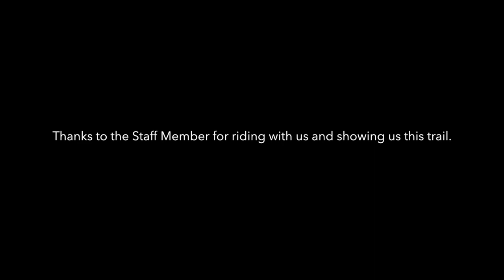New Trail at West Mountain Bike Park - Delivery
Delivery is one of the many new trails at the West Mtn Bike Park.